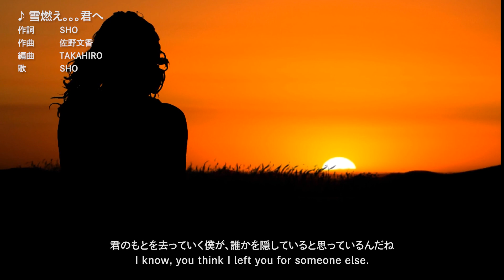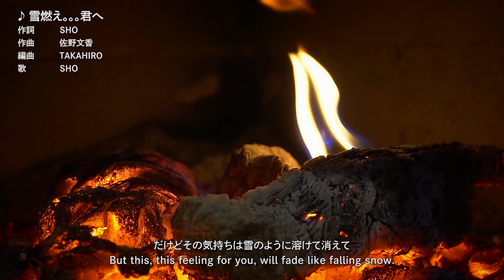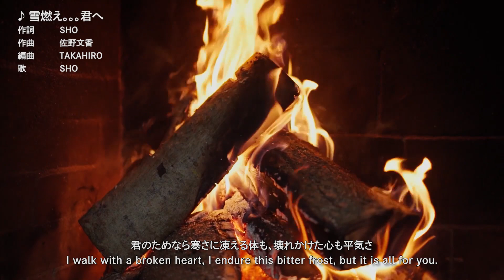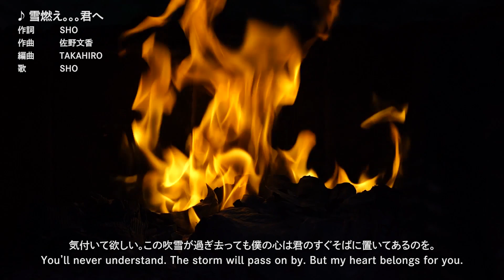雪燃え。。。君へ 歌 Sho 作詞 Sho 作曲 佐野文香 編曲 TAKAHIRO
作詞作曲家の佐野文香先生とTAKAHIROのコラボレーション作品にアメリカ人のShoが作詞をしたこの楽曲を是非ご覧下さいませ。
日本の演歌に英語の歌唱が斬新です。

　曲名　雪燃え
　唄　　  Sho
   作詞　   Sho
   作曲　  佐野文香
　編曲　TAKAHIRO

雪燃え。。。君へ   (YUKIMOE。。。For you)

　歌　  Sho
①I know, you think I left you for someone else.
君のもとを去っていく僕が、誰かを隠していると思っているんだね
But you don’t know how much I have felt for you.
ほら、僕はこんなに君を近くに感じているんだよ
Walking in the falling snow, without nobody else.
今だって雪舞う街をただ一人で歩いているのさ
I wish. That I could hold you, feel you one more time.
叶うならもう一度だけ抱きしめて君を近くに感じていたい
The snow, remains of your gentle smile.
この雪に君の優しいほほえみを思い出す
It melts, to a cold embrace.
だけど雪のように微笑みも溶けていった
My heart belongs to you, it longs to walk with you.
ぼくのこころはきみだけのもの、いつもそうだった
But this, this feeling for you, will fade like falling snow.
だけどその気持ちは雪のように溶けて消えて
The snow is coming down, the snow will weigh me down.
雪は舞い落ち、雪は重く降り積もり
But it will fade away…
いつしか何処かへ消えてなくなってしまう

②You think, you knew me more than anybody else.
君はほかの誰より僕を知っていると思っているだろう？
There are, things that I never spoke to you.
本当は気づかないふりをしていたんだ
Your smile that fades away, before you understood.
君の微笑みがだんだん翳り始めていたことを
I know, I could not feel the, warmth we had before.
そして以前の温もりが失せ始めていたことを
Ah, we didn’t’ really have a chance.
心の隙間を埋めることさえも、お互い誤魔化してしまっていたね
It’s like the tracks in snow.
まるで歩いてきた道を雪が隠してしまうように
I wish my thoughts were wrongs, I hope you never know.
今も思い違いだったと否定してほしい。だけど気づきさえしないだろう？
I left, but for you, the cold is settling in.
少し冷えてきたね。そろそろ出ていくよ
I walk with a broken heart, I endure this bitter frost, but it is all for you.
君のためなら寒さに凍える体も、壊れかけた心も平気さ
Oh, the snow is falling down.
雪が降ってきたよ
I feel the warmth once more.
今、ふと君の温もりに触れた気がした
Oh please, don’t go away. My track fades in snow.
どうか、行かないで。足跡が雪に埋もれていく
Oh please, melt away. Wash away my mem-o-ry.
雪よどうか、溶けてなくなれ。記憶共にかき消してくれ
You’ll never understand. The storm will pass on by. But my heart belongs for you.
気付いて欲しい。この吹雪が過ぎ去っても僕の心は君のすぐそばに置いてあるのを。